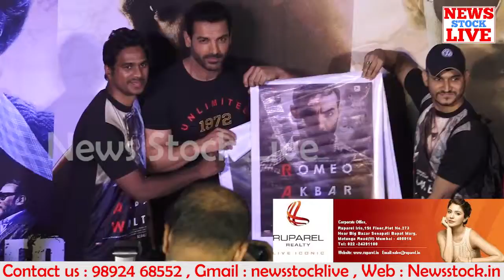Trailer Launch Of Film Romeo Akbar Walter Raw With John Abraham, Jackie Shroff